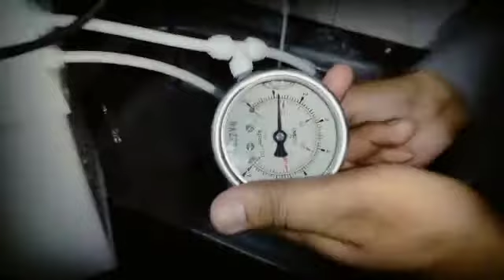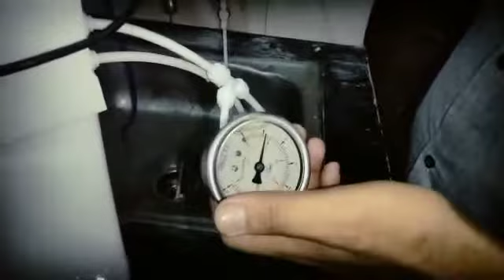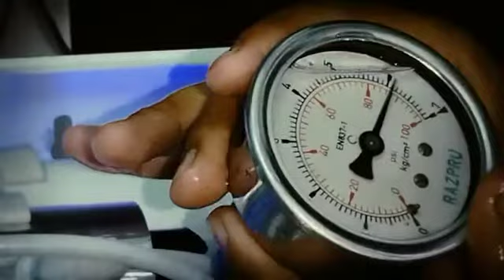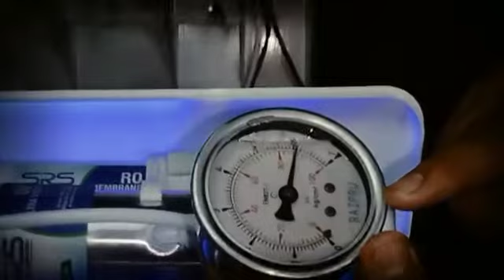How to Check Booster pump pressure & Raw water input pressure in Domestic ro system 💦💦💦💦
How to Check Raw water in put pressure
How to Check Booster Pump pressure
How to Check Domestic ro booster pump pressure 💦
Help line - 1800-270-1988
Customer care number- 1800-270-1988